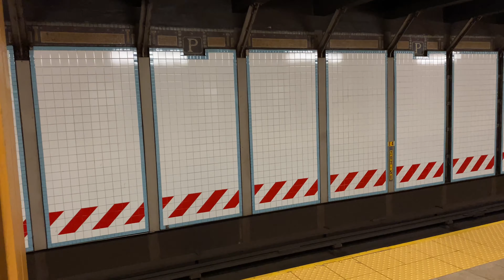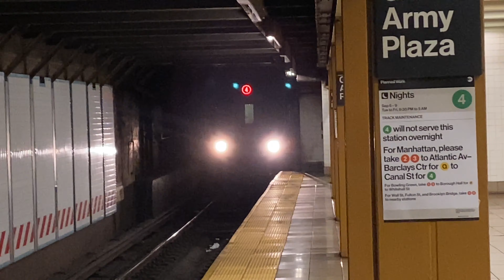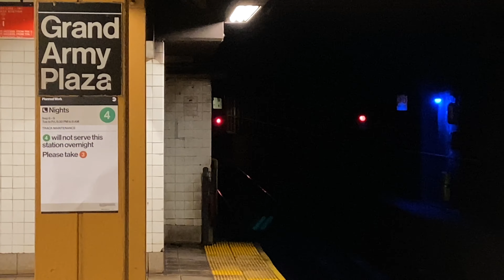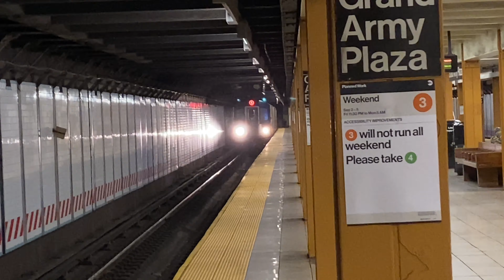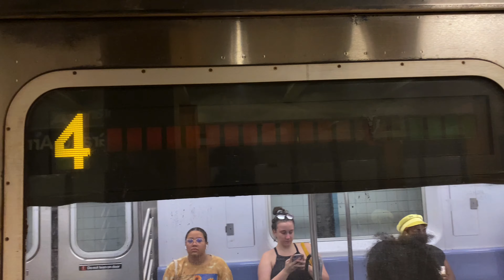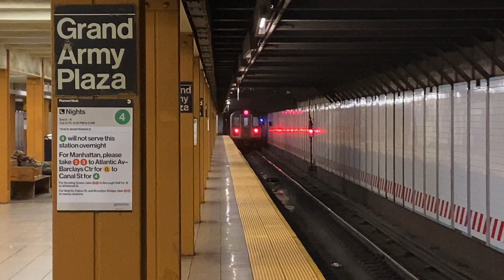IRT Eastern Parkway Line| (2)(3)(4) Lcl Train Action w/ NIS R62 Action @ Grand Army Plaza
Taken from August 21-September 4th

Rolling Stock: R62, R142, & R142A